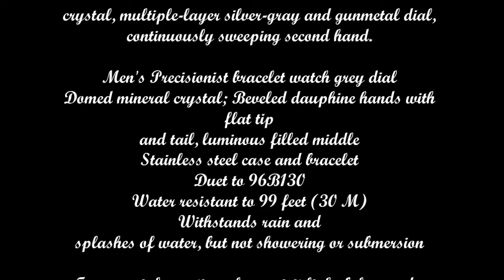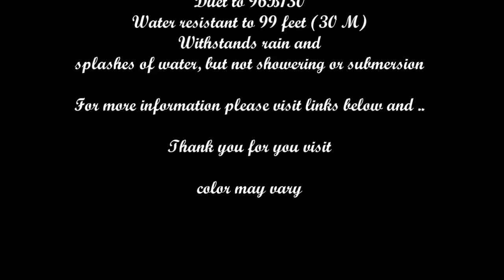Bulova Men's 96B130 Precisionist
The most accurate watch in the world with a continuously sweeping second hand.More details